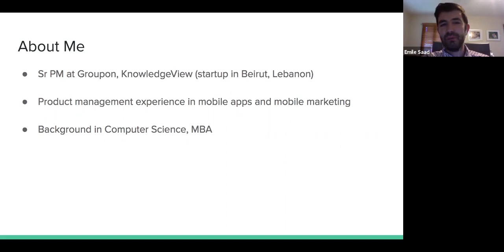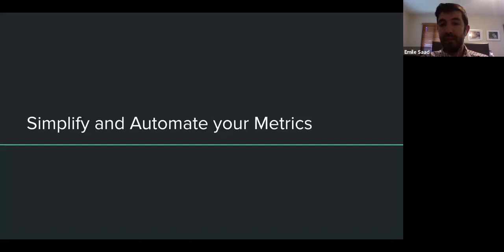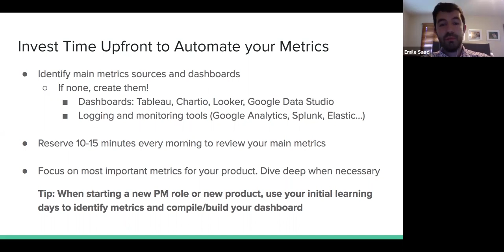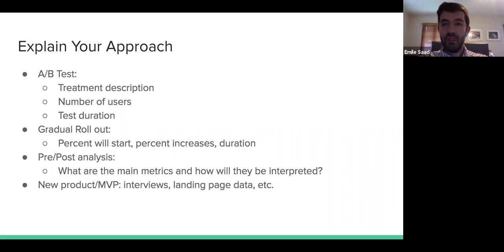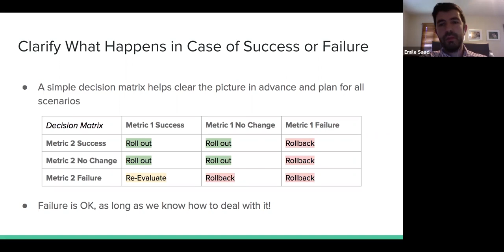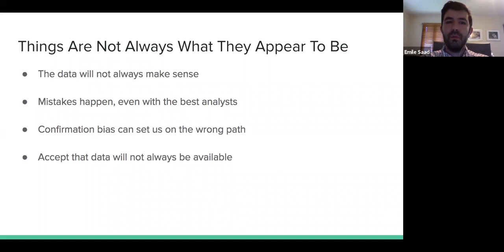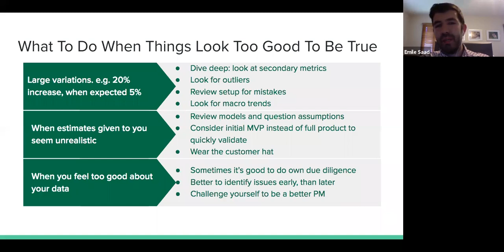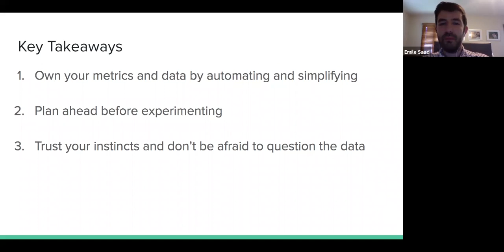How to be More Effective Data-Driven PM by fmr Groupon Sr PM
In addition to classes, we host daily events with top industry professionals about Product Management.

We are committed to pushing the product management industry forward. We published the Amazon bestseller, The Product Book (Get your copy host over 1,000 free events per year, The Proddy Awards, and ProductCon, the largest multi-city conference in the world for product managers.